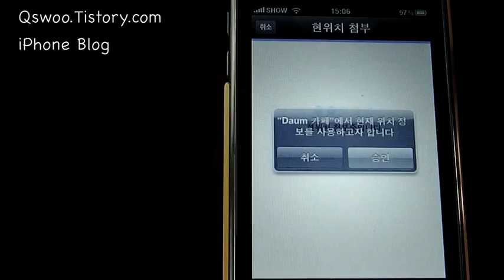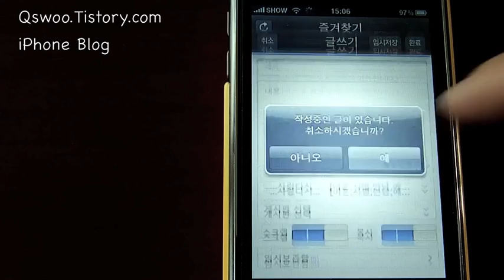다음카페 Apps qswoo.tistory.com.m4v